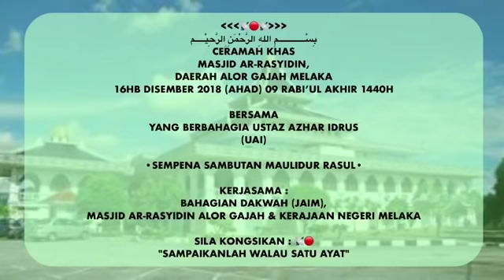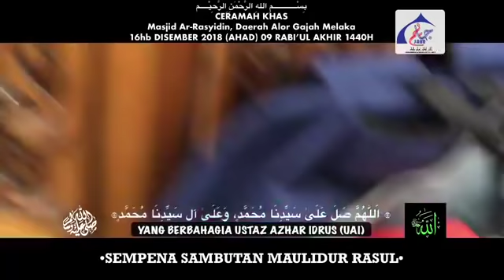Kuliyah Dhuha Khas Maulidur Rasul Masjid Ar-Rasyidin Melaka - Ustaz Azhar Idrus Official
Kuliyah Dhuha Khas Maulidur Rasul
Masjid Ar-Rasyidin,
Alor Gajah, Melaka.
16 Disember 2018

*Channel Rasmi Ustaz Azhar Idrus (UAI) Original*

Mencari ilmu merupakan adalah satu kewajiban. Tidak boleh dipandang sebelah mata, diremehkan , sebagaimana yang disabdakan oleh Nabi Muhammad saw.

Oleh karena itu, setiap muslim wajib memiliki ilmu. Syukur jika ilmu yang telah ia miliki bermanfaat bagi orang lain. Dia ajarkan dan sebarkan kepada masyarakat. Bermanfaat bagi diri sendiri sekaligus bagi umat. Dikatakan, “Barangsiapa memiliki ilmu, lalu ia amalkan dan ajarkan, ia akan dikenal oleh para penduduk langit.”
Allah Subhanahu Wata’ala berfirman:

يَرْفَعِ اللَّهُ الَّذِينَ آمَنُوا مِنكُمْ وَالَّذِينَ أُوتُوا الْعِلْمَ دَرَجَاتٍ وَاللَّهُ بِمَا تَعْمَلُونَ خَبِيرٌ
“Allah Subhanahu Wata’ala akan meninggikan orang-orang yang beriman di antaramu dan orang-orang yang diberi ilmu pengetahuan beberapa derajat. Allah Subhanahu Wata’ala Maha mengetahui apa yang kamu kerjakan.”
(Qs. al-Mujadilah [58] : 11).